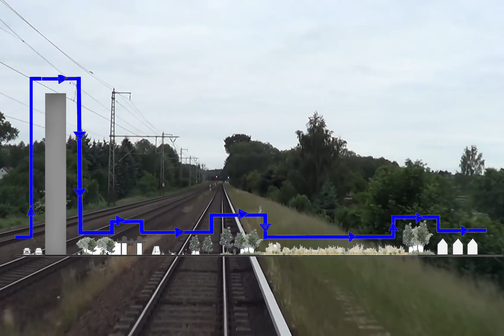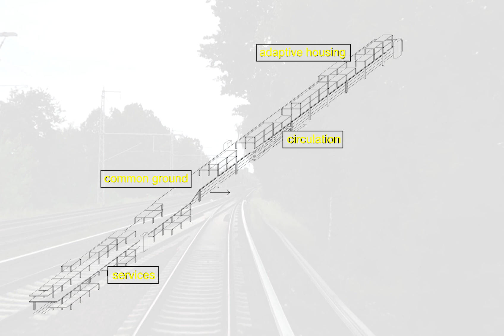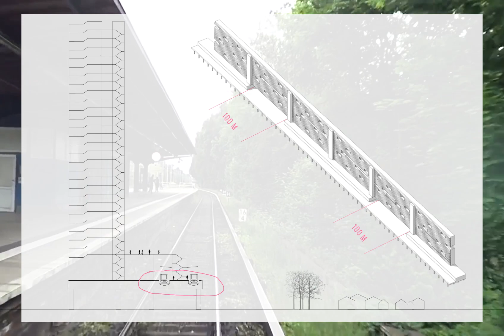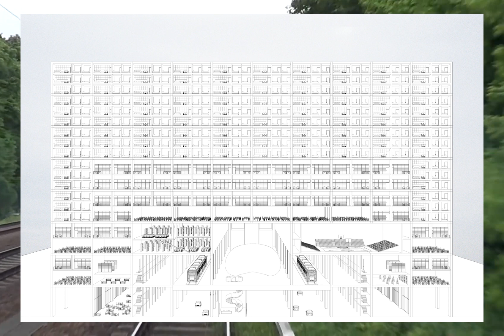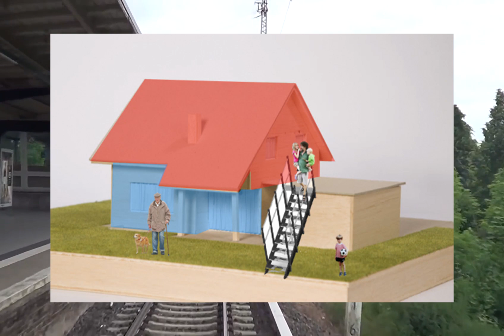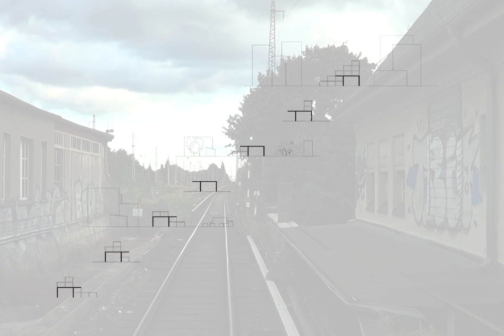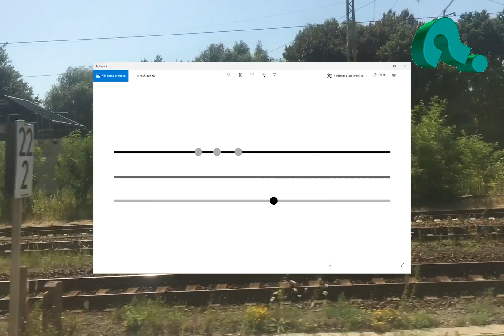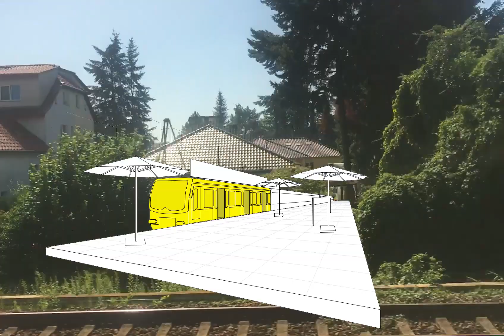Team "S10" (c/o now) @ No Image Summer School "New Territory" 2019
c/o now – beside 51N4E and GRAU – lead one of the teams during 2019s No Image Summer School “New Territory.” The “S10” is a yet fictional new S-Bahn-Line in the east of Berlin connecting the Brandenburg-area in the north of Berlin, the east of Berlin itself and the yet fictional Airport Berlin-Brandenburg. The S10 uses existing tracks, the team is imagining yet fictional ideas…

Team S10: c/o now, David Dietrich, Zahide Gülşah Durmaz, Gabrielė Dužinskytė, Thomas Haas, Fabian Herzog, Sausan Haj Abdová, Nikola Joksimović, Nils Kaltenpoth, Nicole Mroczek.